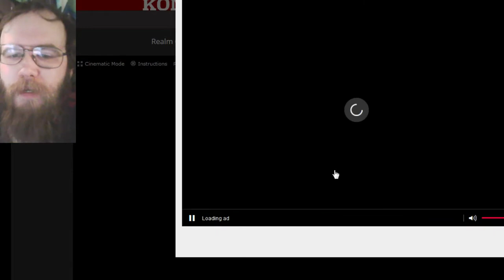8 Research time - Realm Grinder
Well, this changes everything...   I think